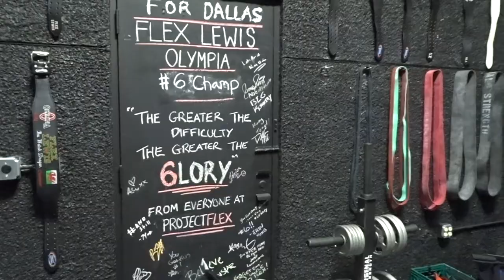16 WEEKS | BOCA & REDCON1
Weekend in Boca Raton with the Redcon1 team!Didn't get much filming in but I guess that's what happens when you're "enjoying the moment"

HorseShoes&HandGrenades